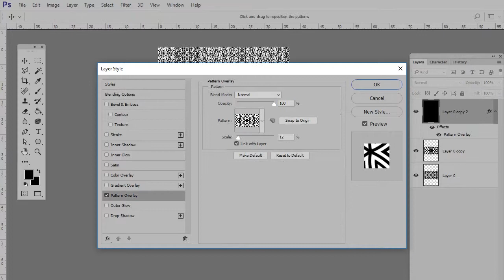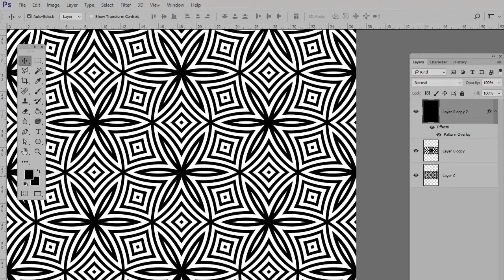Adobe Capture Pattern Making Tutorial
Step by step tutorial how to make pattern  with Adobe Capture iPhone app.
This is a first part of Harvard Ceramics Tile Class instructions on making tile pattern.